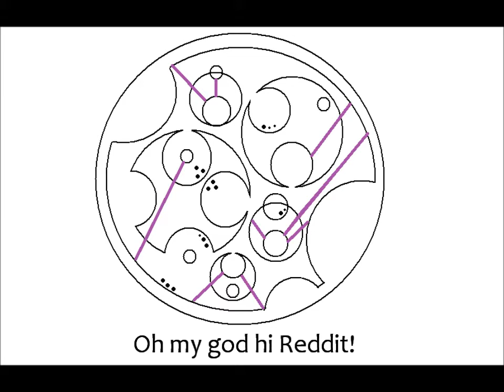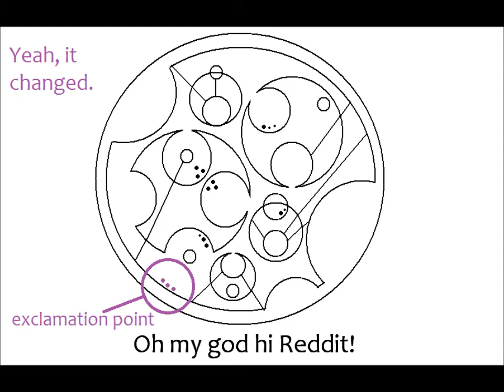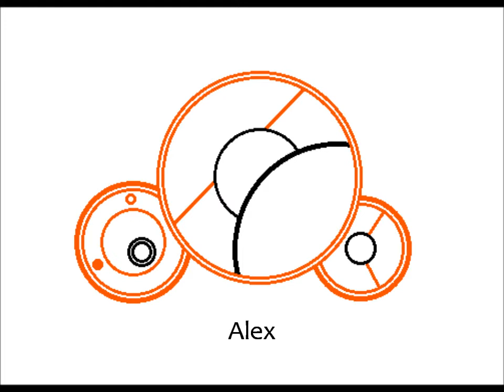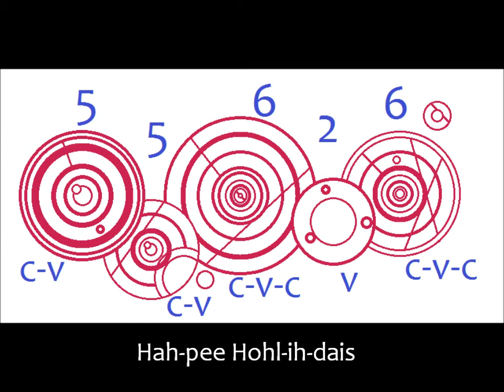Gallifreyan 101 - February 9th Extra Video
This counts as a skip. I worked hard on it and don't want it to go to waste, though.